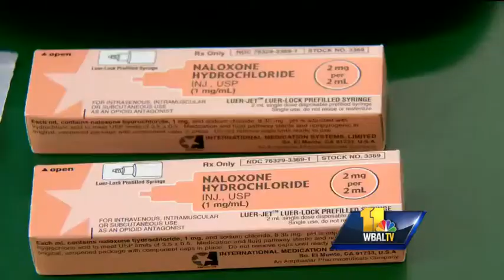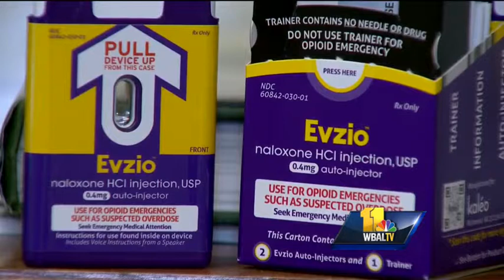Officials to public: Learn how to use naloxone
Baltimore health officials are demonstrating how to use a tool that can help save lives. Marking the first Overdose Awareness Week in Maryland, Baltimore Health Commissioner Dr. Leana Wen and her staff are training people how to reverse the deadly e Subscribe to WBAL on YouTube now for more